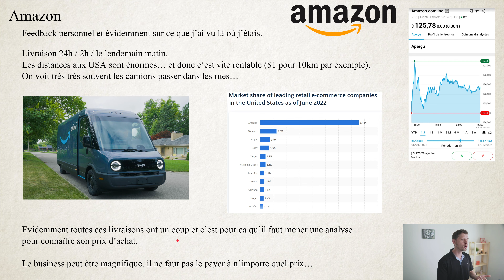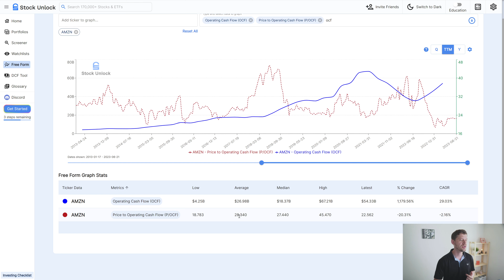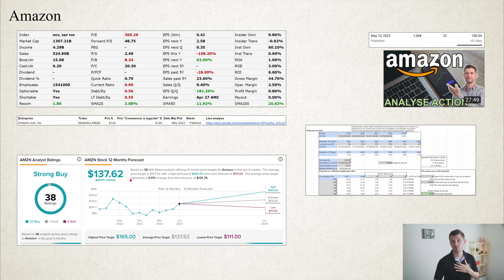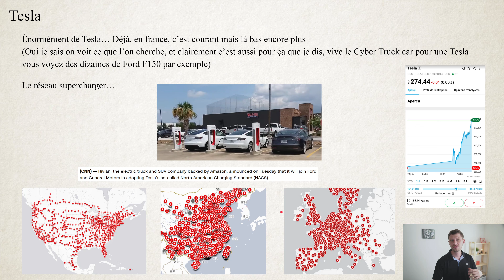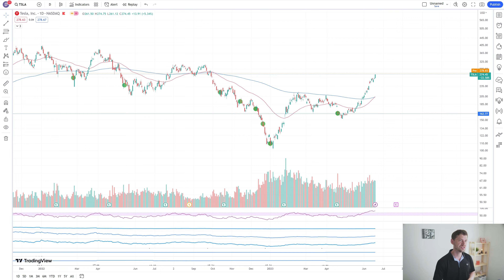Deux entreprises en Bourse qui m’ont impressionné aux USA !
On parle de deux entreprises en Bourse qui m’ont impressionné aux USA.
▬▬▬▬  Pour débuter ▬▬▬▬
🎓 Formation offerte sur les bases pour commencer à investir en bourse

Le guide complet pour investir en bourse, gérer ses finances et augmenter ses revenus.

▬▬▬▬ Sommaire ▬▬▬▬
Bienvenue dans ce nouvel épisode dans lequel nous allons parler de deux entreprises qui m’ont impressionné lors de mon voyage aux états-unis. Comme il s’agit d'entreprises que j’ai en portefeuille en bourse et que j’analyse régulièrement, à savoir Amazon et Tesla, je vous propose de voir ensemble les points qui m’ont vraiment surpris sur place et de revenir rapidement sur mes prix d’achat cible pour ces actions et la valorisation de ces entreprises en bourse ce moment.

00:00 - Introduction
00:20 - Action Amazon
05:41 - Action Tesla
10:43 - Conclusion

▬▬▬▬ Autres ▬▬▬▬

▬▬▬▬ Avertissements ▬▬▬▬